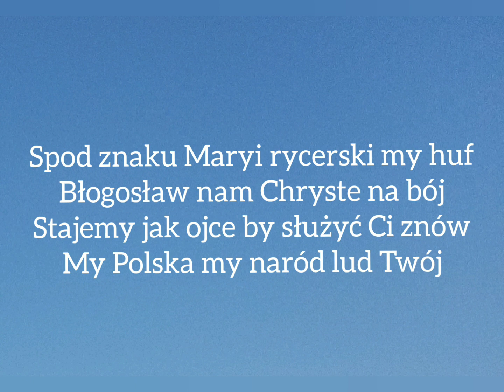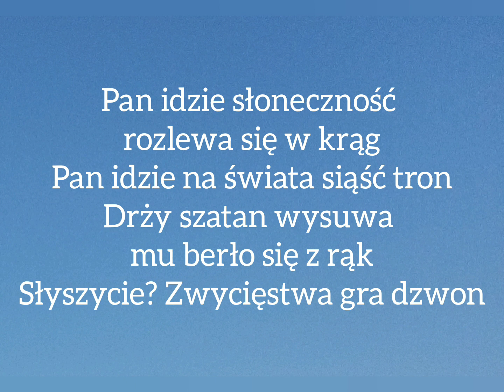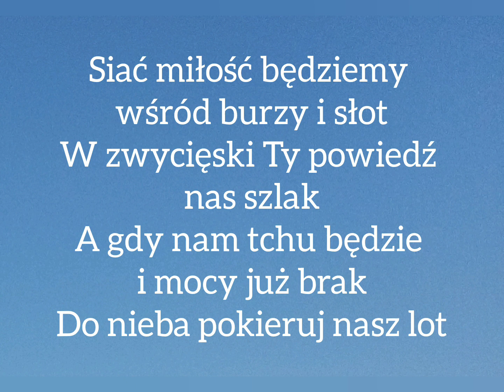BŁĘKITNE ROZWIŃMY SZTANDARY - KARAOKE